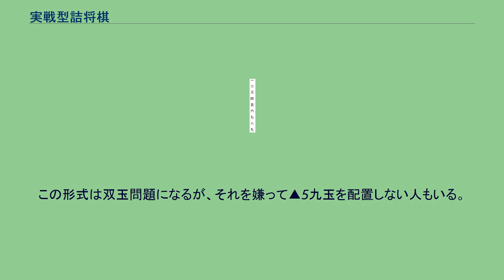実戦型詰将棋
詰将棋において実戦型（じっせんがた）とは、実際の対局に出現しそうな局面を元にした問題である。
新聞や雑誌の詰将棋欄に出題される問題も、この形式の物が多い。
実戦型に厳密な定義は存在しないが、以下の特徴の多くをもっている。
現存する最古の詰将棋集である初代大橋宗桂の『象戯造物』の問題は、実際の終盤からとられたような問題が多い。
このことから、実戦型詰将棋は詰将棋の草創期からあったといえる。
歴代の名人は詰将棋を作っているが、初期の作品はほとんどが実戦型であった。
五代大橋宗桂の頃から趣向を持った詰将棋が登場し、二代伊藤宗印が全作品で玉が4段目より上にある作品集『将棋勇略』を作ったことから、名人の作る詰将棋は実戦型と違った進化を遂げることになる。
名人ら家元の作る詰将棋からは実戦形は減ったが、一般では実戦形は多く作られ元禄時代にはいくつかの作品集が出版されている。
この詰将棋のいくらかは伝承として伝えられており、幕末の棋士渡瀬荘二郎はこれらをまとめた作品集『待宵』を出版している。
第二次世界大戦後名人にもなった塚田正夫は、新聞などに多くの実戦型詰将棋を発表した。
塚田の作品は、実戦でありそうな形に必ず妙手が盛り込まれている。
実戦で表れる囲いによって玉が囲われている形式の問題も存在する。
右に例としてあげた美濃囲いや矢倉囲い・穴熊囲いなどに玉が囲われている物である。
このような問題は、将棋の手筋の本などに収録されることもある。
この場合、実戦での応用を目的とするため詰将棋としては不完全（持ち駒が余ったり複数の詰手順が存在したりする）なものもある。
また、実戦では「長い詰みより短い必至」という言葉があるように必至をかけてしまう方が手数も少なく簡単な場合が多い（右の図ならば▲6一竜など）。
このような問題を「陣形図式」と呼ぶこともあるが、別の形式で同じ呼ばれ方をする物がある（次項参照）。
実戦型詰将棋の「玉方の△1一香△2一桂の配置」という考えを広げ、1段目にあるべき駒をすべて（△5一玉を含む）並べた詰将棋を「陣形図式」と呼ぶ。
右に上げた伊藤看寿の作品が最も知られている。
小沢正広は中央7×7の範囲に何も配置されていない無仕掛け図式「夏の陣」を発表し平成5年度の看寿賞を受賞している。
陣形図式の考えをさらに拡張すると、1-3段目に玉方の駒が初期配置の状態で並べられた問題が考えられる、このような問題を「玉方実戦初形」と呼ぶ。
玉方実戦初形の最初の問題は、内藤國雄が新聞上に発表した物である。
その後何人かの作者によって作品が作られている。
玉方実戦初形とは逆に7-9段目に攻め方の駒を初期配置どおりに並べた物もあり、これを「攻方実戦初形」と呼ぶ。
この形式は双玉問題になるが、それを嫌って▲5九玉を配置しない人もいる。
内藤國雄は攻方実戦初形の問題で看寿賞を受賞している。